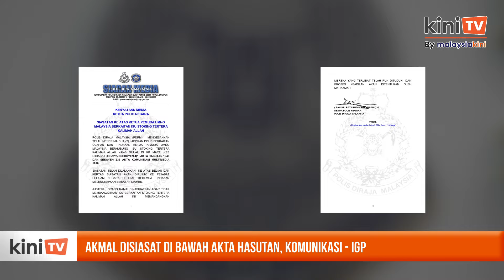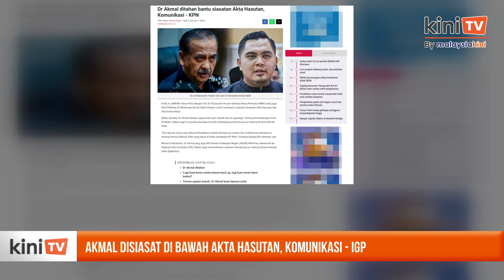Akmal disiasat bawah Akta Hasutan, Komunikasi - IGP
Ketua Polis Negara, Razarudin Husain berkata siasatan terhadap Ketua Pemuda Umno Dr Muhammad Akmal Saleh dilakukan selepas tindakannya berhubung isu stoking tertera kalimah Allah yang dijual di KK Mart.

Menurut Razarudin dalam satu kenyataan, sebanyak dua laporan diterima polis berkaitan ucapan dan tindakan Akmal berhubung isu berkenaan.

Razarudin berkata kes disiasat di bawah Seksyen 4 kurungan 1 Akta Hasutan 1948 dan Seksyen 233 Akta Komunikasi Multimedia 1998.